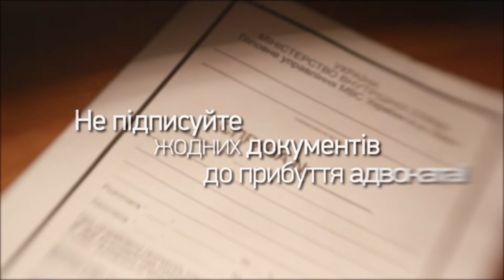Indilo 45 16 na 9 titrovka new 1